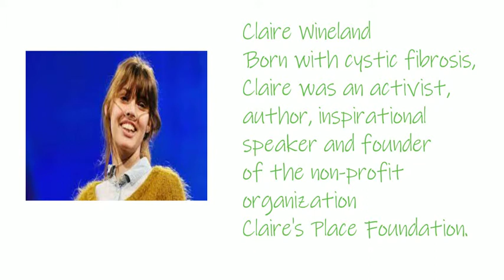Wanna be happy? Then be grateful :)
Life is tough and there are moments in all our lives which can really bring us down. But thinking about all the great things in our lives can build a sense of gratitude and make us happy on a day to day basis. Try it! You won't be sorry!

Thank you to clip-art library for many of the free images used.